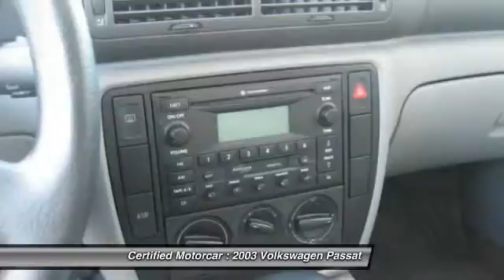2003 Volkswagen Passat GL Roselle Park NJ 07204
2003 Volkswagen Passat GL

This vehicle is located at:

Certified Motorcar
146 West Westfield Avenue